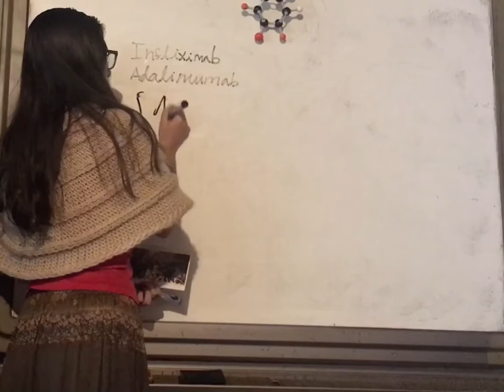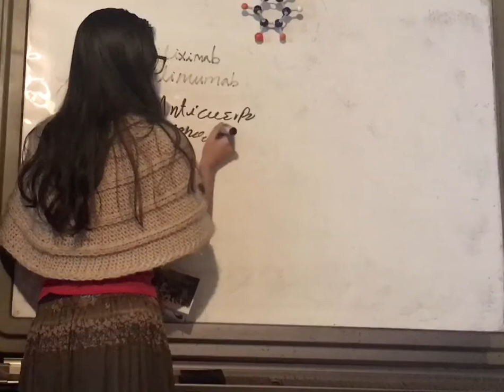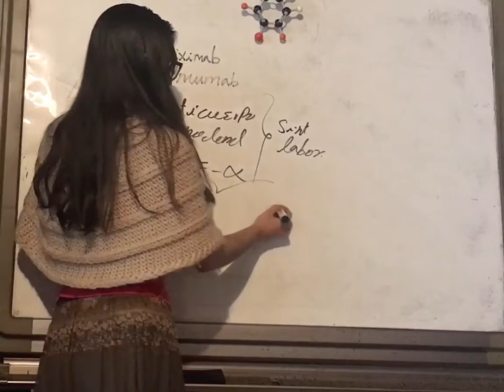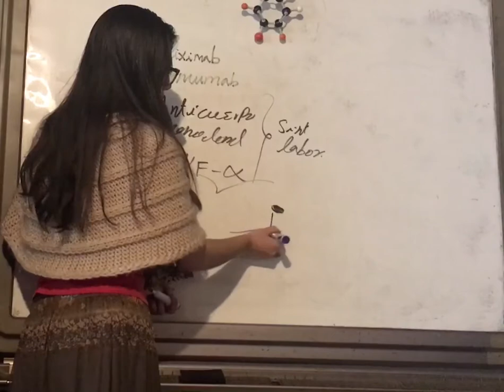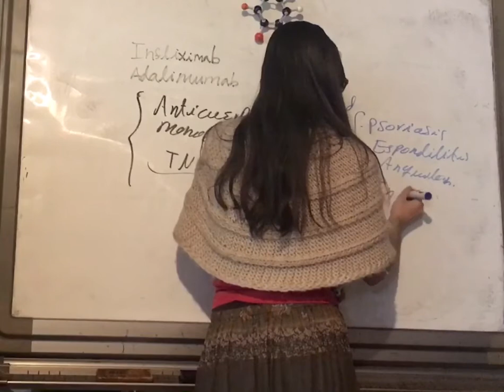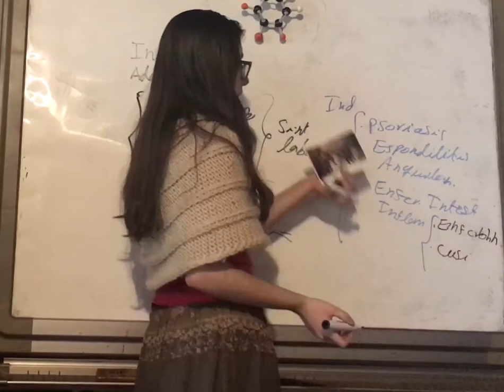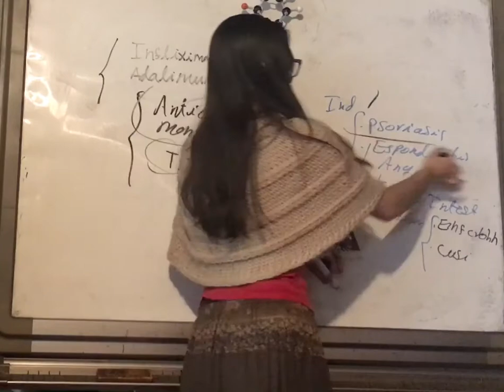Infliximab y Adalimumab. Anticuerpo Monoclonales